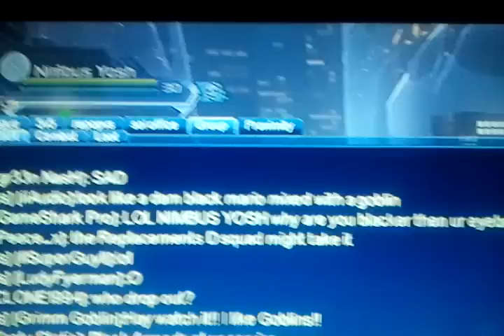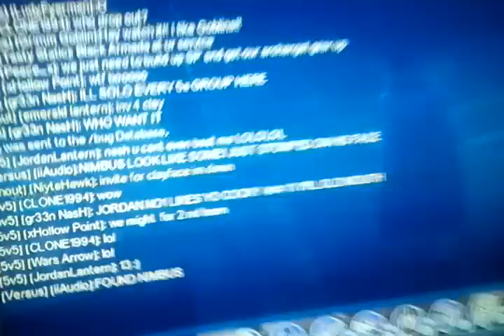gameshark pro's racist remarks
When you beat someone SO BAD that the get racial...